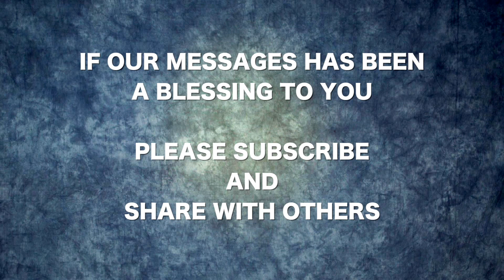What Are All About?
If you ever wanted to hear what our channel is all about, then view this video clip as I share from the heart what our goal and objectives are. We are not spending the time, resources and efforts because we have nothing else to do but we make these messages available to help those who are need of a word from the Lord to help in the days and hours in which we live. These are the last hours of the last days and we must be about our Father's business. I hope you hear my heart as I share why we do what we do and what we are all about. Shalom to all!